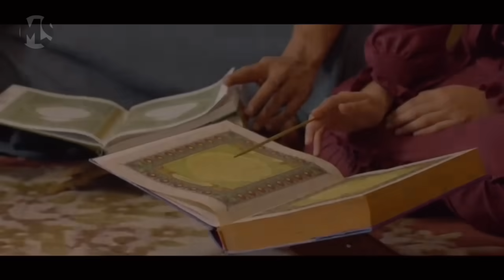TIDAK SEMUA USTADZ BISA MELAKUKAN RUQYAH INI‼️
Hai slur!

Balik lagi nih di konten movie di chanel ini.  Udah lama nih kita gak bahas film dari negara tetangga, maka, di segmen kali ini mamang akan menceritakan alur cerita dari film "Penunggang Agama"

Sebuah film karya Syafik Yusof. Rilis di tahun 2021 lalu dan menempatkan Zul Arifin di garda terdepan kembali. Sebelumnya Syafik Yusof spat membuat film berjudul misteri dilaila, dan di film itu Zul Arifin diberikan kepercayaan juga sebagai pemeran utamanya.

Film ini merupakan film Malaysia ya slur.. jadii kita akan dengar bahasa Melayu ni tau..

Sinopsis

Film ini mengisahkan tentang Amir (Zul Ariffin) dan Anna (Azira Shafinaz), pasangan suami dan isteri berdepan dengan cabaran getir kerana ibu tiri Amir, Datin Maria (Sabrina Ali) telah mengalami gangguan makhluk halus.

Dato' Hafsyam (Jalaluddin Hassan), iaitu bapa Amir mengambil keputusan untuk mendapatkan khidmat seorang ‘pakar ruqyah’ bernama Tok Haji (Nasir Bilal Khan). Namun, Amir dan Anna tidak mempercayai Tok Haji dan menasihati Dato Hafsyam untuk tidak lagi menggunakan khidmat Tok Haji. Anna merasakan Tok Haji sebenarnya adalah seorang bomoh yang bertopengkan agama Islam, manakala Dato' Hafsham pula merasakan isterinya disantau oleh ahli keluarganya sendiri.

Teka-teki bermula dalam plot penceritaan untuk mencari siapakah penunggang agama yang sebenar. Pada masa yang sama, isteri dan anak perempuan kecil Amir diganggu oleh makhluk halus hingga kerasukan. Dapatkah Amir menyelamatkan keluarganya dari ujian ini? Siapakah dalang di sebalik kekacauan ini?

Penasaran dengan kelanjutan kisah dari film ini? Hayuukk langsung aja meluncurr ke videonya..